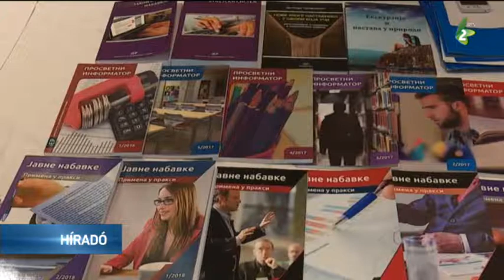Szeminárium a közbeszerzésről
Készül Szerbia közbeszerzési törvénye, amelynek tervezetét a palicsi Kisvendéglő konferenciatermében mutatták be.